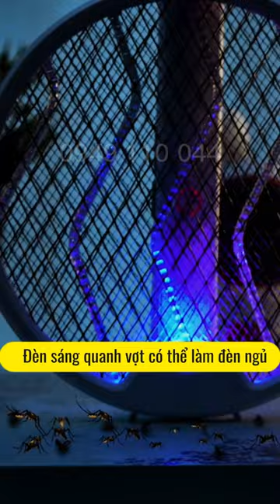Vợt Bắt Muỗi Thông Minh Gấp Gọn UV Nhật Bản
✅ Ánh sáng tím mô phỏng hơi thở con người
✅ Gấp gọn dễ dàng, có thể treo/đặt bàn tiện lợi
✅ Thiết kế 3 lớp giúp bảo vệ an toàn
✅ Điện áp cao 3000V tiêu diệt muỗi dễ dàng
✅ Bắt muỗi thông minh bằng ánh sáng tím
✅ Thiết kế hiện đại, tích hợp đèn ngủ sang trọng
Trụ Sở: 325 Bình Lợi - Phường 13 - Quận Bình Thạnh - HCM
+ Miền Nam: 48 Hiệp Bình Chánh, Thủ Đức, Hồ Chí Minh
+ Miền Bắc: Đặng Văn Ngữ - Trung Tự -Đống Đa - Hà Nội
+ Miền Trung: 2 Phong Bắc, Phường Hòa Thọ Đông, Quận Cẩm Lệ, Đà Nẵng
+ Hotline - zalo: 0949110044